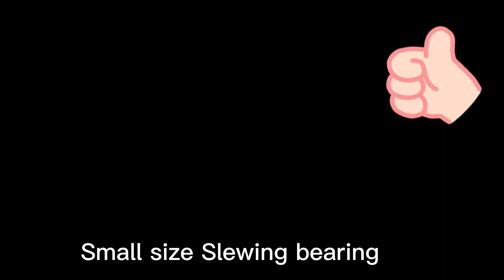Small size Slewing Bearing with Center distance 120mm